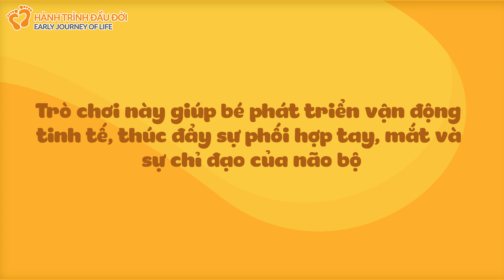Hướng dẫn tự làm đồ chơi kích thích khéo léo cho trẻ 2-3 tuổi | HÀNH TRÌNH ĐẦU ĐỜI